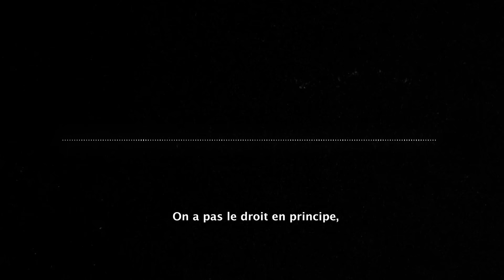JUDITH GODRÈCHE RACONTE LA VRAIE HISTOIRE DE LEUR COUPLE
Merci à Judith Godrèche de s'être livrée sur son histoire avec un réalisateur de 40 ans alors qu'elle était âgée de 14 ans. C'était important d'aborder le sujet de l'emprise et du pouvoir que peut avoir un adulte sur un enfant.

La Team :

Image / DA : Juliette Leigniel, Jaafar
Caméra : Noémie Loigerot
Son : Thibault Lipao
Montage : Ben Névert, Noémie Loigerot
Étalonnage : Juliette Leigniel
Mix Son : Thibault Lipao